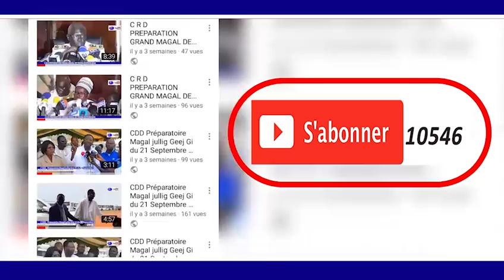Magal 2018 Grande communication de Serigne Bassirou Mbacké ibn Serigne Abdou Khadre